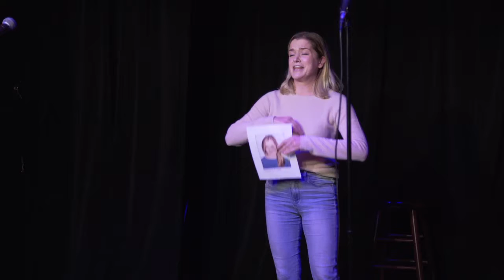Caroline Cotter - Live Character Set 1/10/17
Caroline Cotter character set on 1/10/17 at the UCB East Theater.